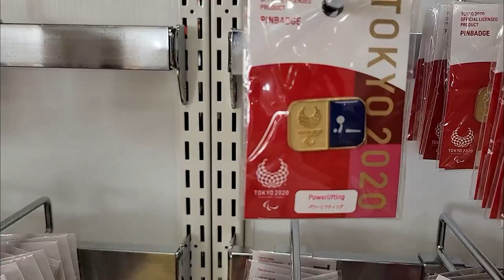Yujiao Tan's Last Stop at Tokyo 2020 Before Going Home | Vlog 5 | Samsung Paralympic Vloggers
Yujiao Tan is on her way home from Tokyo 2020, but before she boards her flight, she has one last stop... The gift shop!

15 athletes and three Supporters from across the Paralympic Movement will take you behind the scenes of the Tokyo 2020 Paralympic Games, providing exclusive experiences into life within the Paralympic Village and across competition venues.

Samsung Paralympic Vloggers, a joint activation between the International Paralympic Committee and Worldwide Partner, Samsung, began in 2012 and has continued to showcase the very best of the Paralympic Games at each instalment since.

15 athletes, including Para Swimming sensation Jessica Long and Germany’s Niko Kappel, will create exclusive content using the Samsung Galaxy S21 5G, Samsung’s latest innovative smartphone.